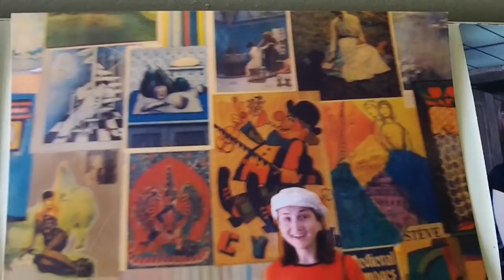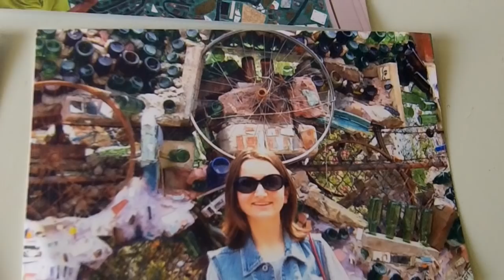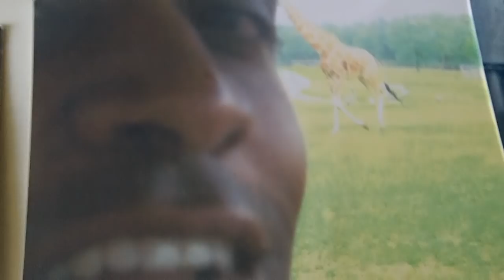Open-minded Stu and Natasha Exotic Date Night Ethnic Restaurants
Photogenic Stu and Natasha collage with cool, upbeat music in the background. Stu, Natasha, her co-worker and her infant baby, a picnic at Fairmont Park. Stu kept making the baby laugh with silly faces. Stu and Natasha take on a culinary adventure as they visit popular Jamaican, French, Japanese, Afghanistan and Chinese restaurants.